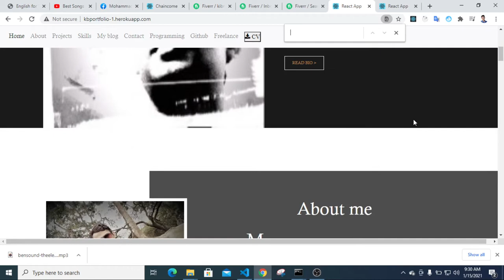Here goes my portfolio.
I have started development around 2017 and since then, working professionally as a developer also as a mentor/teacher for providing inspiration for many people. I have been using MERN stack development from past 3 years and also have the special interest in UI/UX designing.

And finally take a look on my expertise:

React JS
Node and express JS
Mongodb
PHP
Laravel
Mysql
JWT
Restful API
Socket io
HTML
CSS